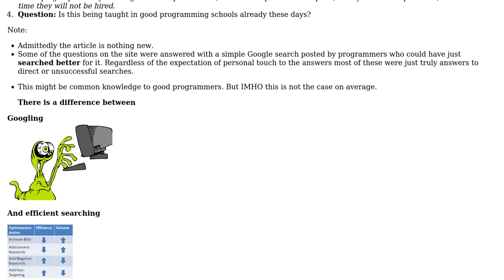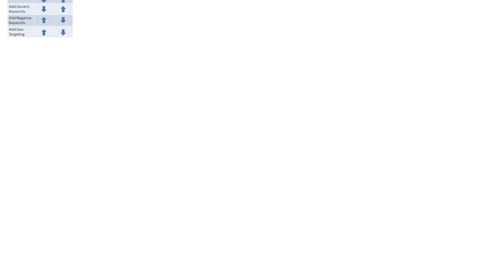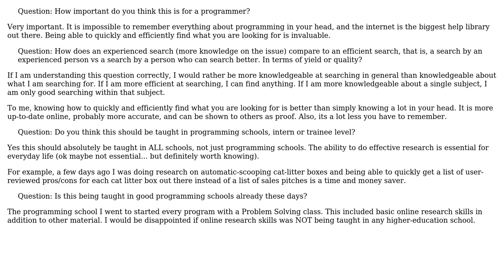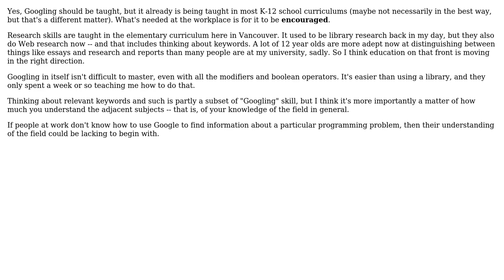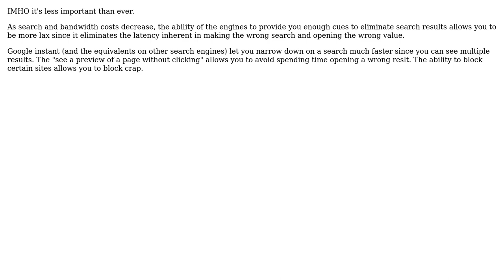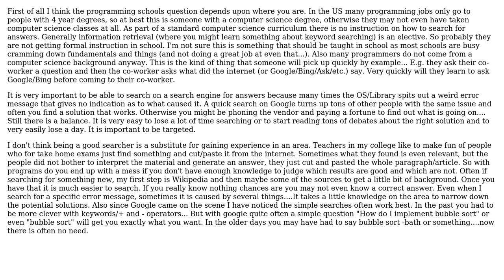Software Engineering: Importance of learning to google efficiently for a programmer?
With thanks & praise to God, and with thanks to the many people who have made this project possible! | Content (except music & images) licensed under CC BY-SA | Music | Images & others | With thanks to user Uri user Steven Evers user Steve user Rei Miyasaka user Rachel user Matt user Ixrec user Cervo user Aditya P and the Stack Exchange Network Trademarks are property of their respective owners. You are responsible for your own actions.